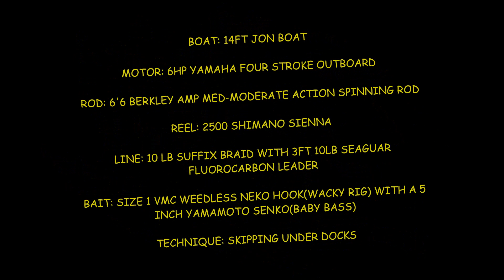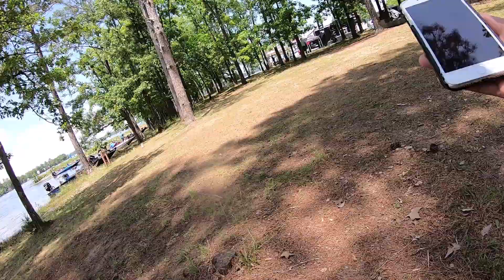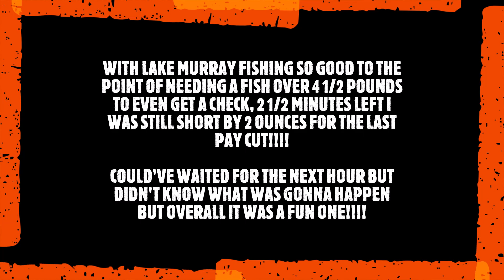DAY 2 OF THE 2022 BIG BASS TOUR | LAKE MURRAY, SC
The Nation's Premier Big Bass Tournament Series of the Big Bass Tour has made a stop at Lake Murray here in Columbia, SC. This is day 2 and the final day of fishing the tournament for me. After finding a little pattern on day 1 of skipping under docks, I decided to reciprocate the pattern since it was the right conditions as it was sunny and hot and I couldn't get on the herring bite. These bass that I was targeting are post spawn fish and they were looking for the darkest shade they could find and where else would they look if it isn't a dock.

Rod- 6'6 Berkley AMP Spinning Rod
Reel- 2500 Shimano Sienna
Line- 10lb Suffix 832 Braid
Leader- 15lb Seaguar Red Label
Hook- 1/0 VMC Neko Hook
Bait- 5' Yamamoto Senko(Baby Bass)